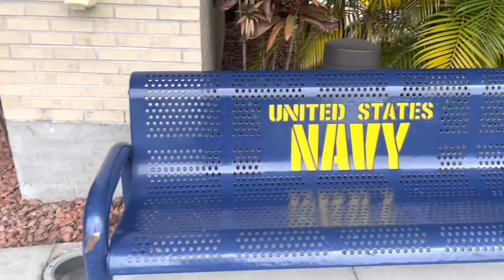Wegovy Weight loss Week #3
Hello and how are you? Today I’m sharing week three results.